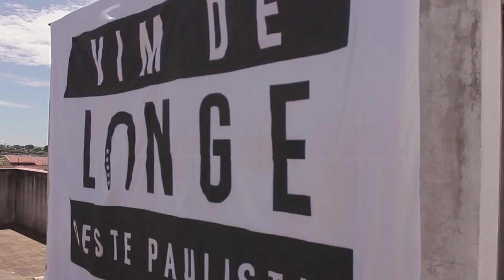CYPHER VDLNG - LUCAS MC | BOB 13 | PACATO | TATIN | F.G | RADIO MOLEQUE [prod. Abdalla Beatz]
LETRA: LUCAS MC / BOB 13 / PACATO / TATIN / FG / TARTARUGA (RADIO MOLEQUE)
BEAT/MIX/MASTER : ABDALLA BEATZ
FILMAGEM/EDIÇÃO : GZ FILMES